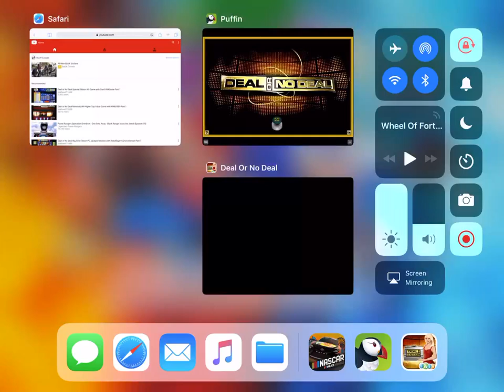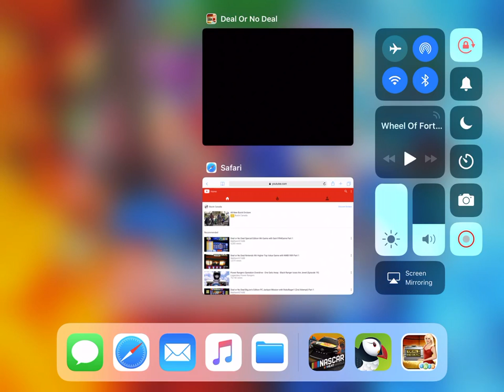Deal or no deal ipad game 3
We got $1,000,000 case 18